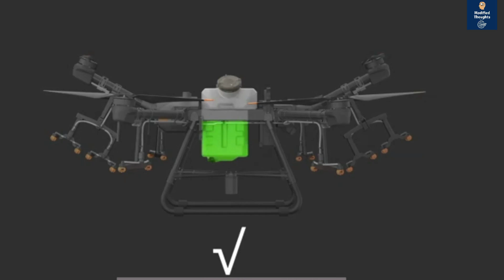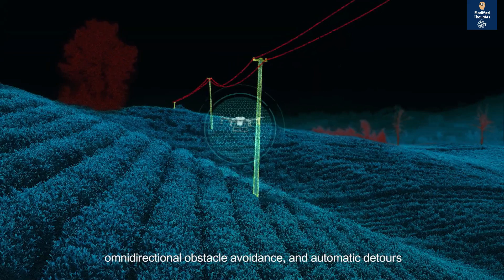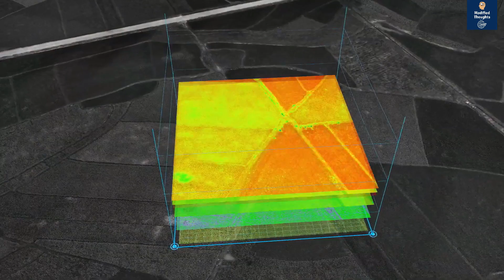Agriculture Drone Subsidy in 2025 I How to Apply I Full Information I Modified Thoughts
Drone technology has gotten most of the recognition in the industry because of its diversity and is considered the future for the agrarian community. The military initially used them. However, other sectors quickly embraced unmanned aerial vehicles (UAVs) when they learned about its widespread applications.

How can drones support Indian agriculture? Drones don't merely enhance overall performance but also encourage farmers to solve other assorted barriers and receive plenty of benefits through precision agriculture. With the market for agricultural drones reaching a whopping $1.3 billion, UAVs (unmanned aerial vehicles) fill the gap of human error and inefficiency by traditional farming methods. The purpose of adopting drone technology is to exclude any guesswork or ambiguity and instead focus on accurate and reliable information.